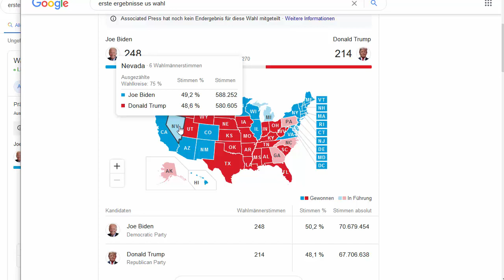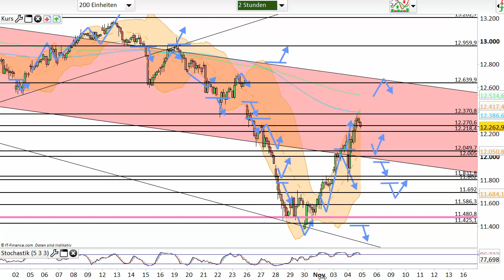Dax Analyse 05.11.2020